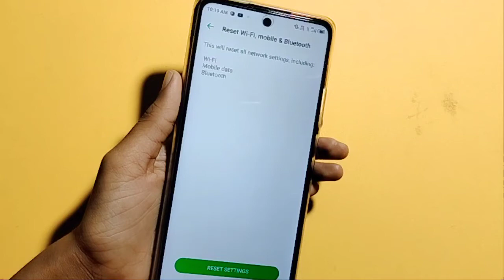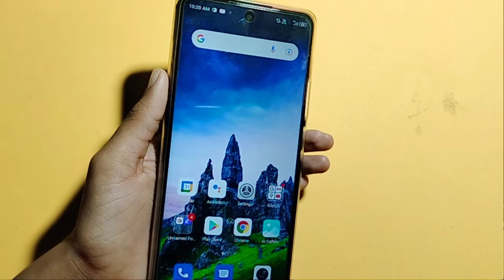infinix hot 11 Pro Bluetooth setting | How to fix Bluetooth problem | Bluetooth problem solution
How to fix Bluetooth problem in infinix hot 11 Pro
Bluetooth problem
bluetooth problem kaise solve karen
bluetooth keyboard problem

Google search
Techno Puja Technopuja@Technopuja